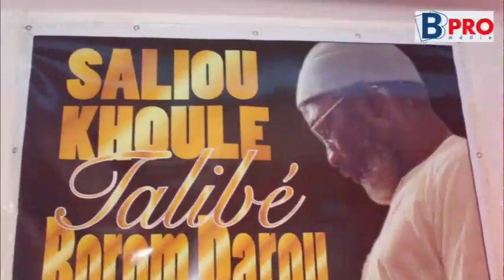Regardez comment saliou khoulé a célébré son anniversaire sagnssé vip battrez ambiance célébrités